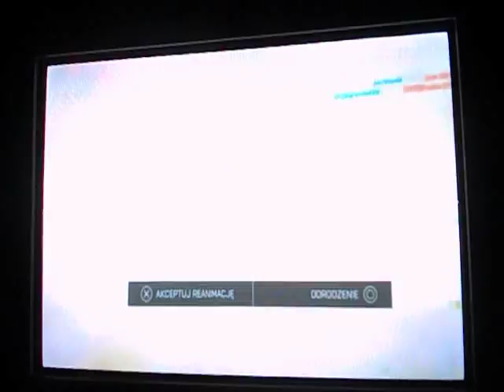Battlefield 4 Free Phantom Bow-Widmo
Want to know how to get the Phantom Bow in Battlefield 4 for free?!
We show you the secret location of the phantom bow
Jak uzyskać Widmo za darmo o to mały pokaz gdzie się znajduje i jak się gra łukiem -Widmo :)